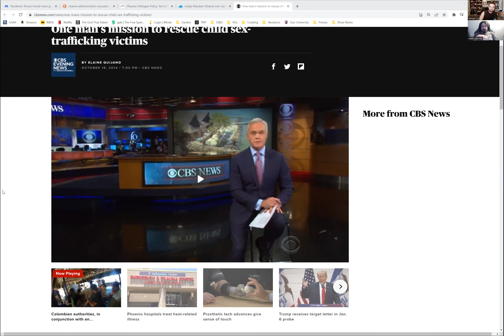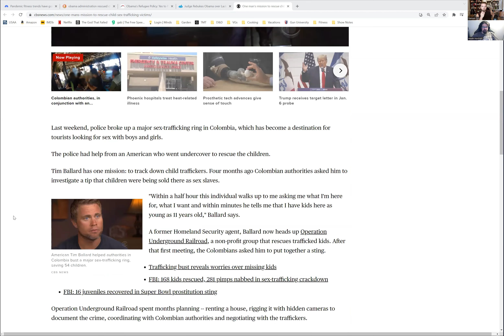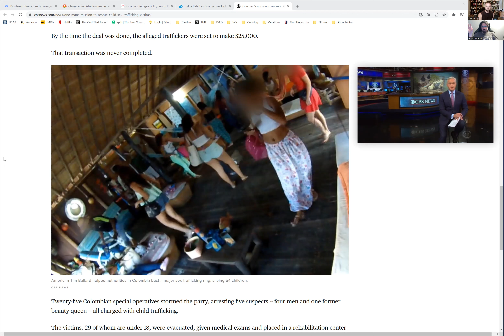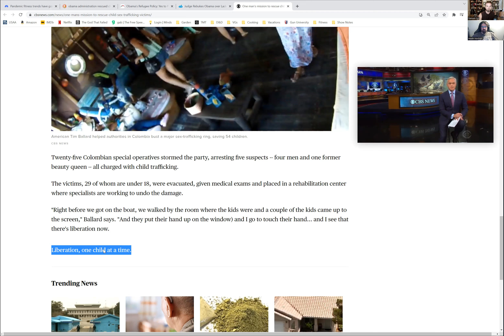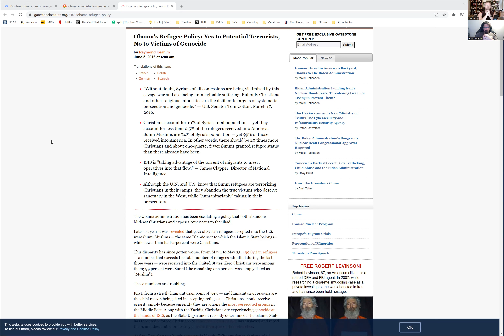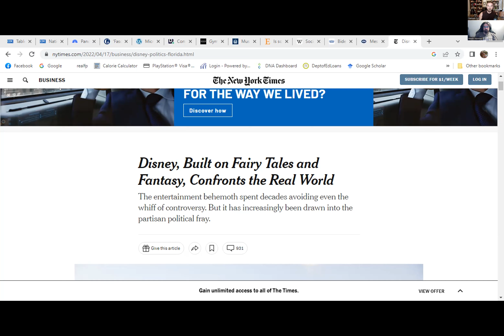Ep 194. Sound of Freedom. SPOILERS! Then Fitness and Far Right Extremism!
We're back after both watching the Sound of Freedom.  Warning! Spoilers for the whole movie.  Good, bad, and indifferent things about the movie.  But then to the usual talking point, why is the media smearing this movie?
   Related topic, see the meme thumbnail, the "connections" being drawn by MSM from fitness to far right ideology.  What does it come down to? Equity of course.